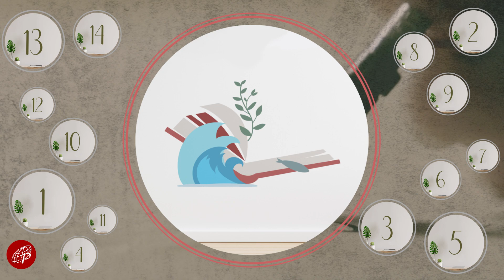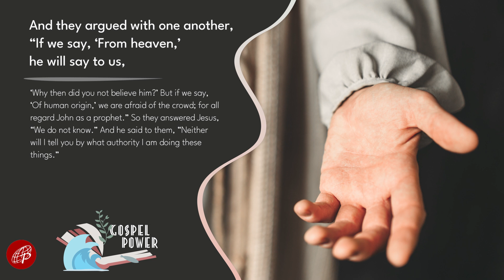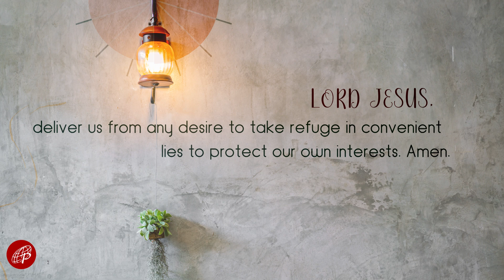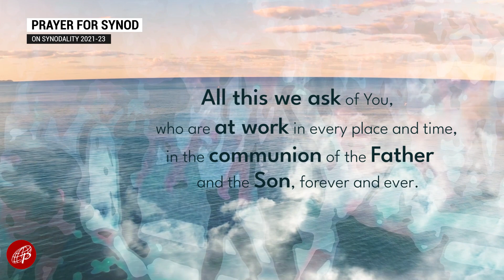Gospel Power | December 12, 2022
3rd Week of Advent - Our Lady of Guadalupe
1st Reading: Nm 24:2–7, 15–17a (or Zec 2:14–17)
Responsorial Psalm: Ps 25 – Teach me your ways, O Lord. (or Jdt 13 – You are the highest honor of our race.)
Gospel: Mt 21:23-27 (or Lk 1:26-38)

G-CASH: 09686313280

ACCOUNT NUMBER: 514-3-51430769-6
SWIFT CODE: MBTCPHMM

Sunday Gospel Reflections | December 4, 2022 | 2nd Sunday of Advent | Rev. Fr. Randolf Raagas